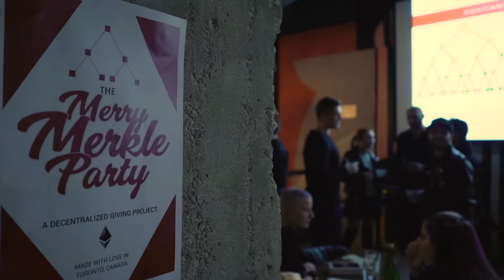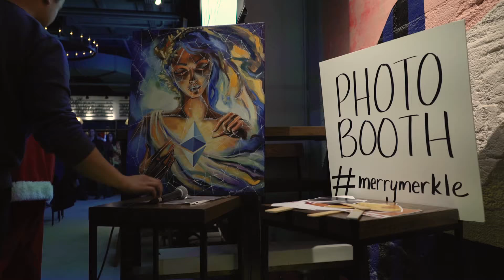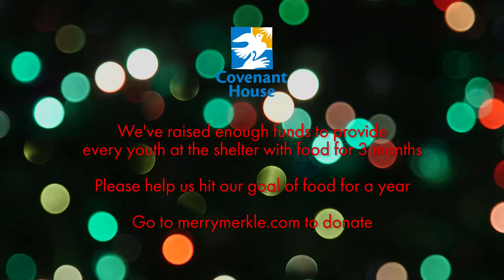Merry Merkle Initiative - Covenant House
On Thursday, December 21, members of the cryptocurrency community gathered together at Assembly Chef's Hall to launch a crypto-currency fundraising event in support of Covenant House Toronto, Canada's largest agency serving at-risk, homeless and trafficked youth.

This first-time event saw the blockchain community not only open their hearts but their e-wallets as they donated Ether, raising more than $70,000 Canadian to date. "This is only the beginning," says Robbie Bent, COO of Truebit and event organizer. "We are challenging everyone in the community to get on board and show the generosity of the blockchain community."

Members of L4, Blockgeeks, Truebit and the University of Toronto came up with the idea and built the infrastructure to deliver this event in a matter of days. "We're very grateful to the blockchain community and excited about this new opportunity to raise funds for our agency through cryptocurrency," says Bruce Rivers, executive director.

Funds raised to date will provide about 100 youth with food for three months. Organizers are now appealing to the global crypto community with a stretch goal of $250,000 CAD to cover 3 meals a day for each youth in the shelter for all of 2018!

Covenant House Toronto provides a wide range of services and support to as many as 250 youth a day. More than a place to stay, they provide 24/7 crisis shelter and transitional housing on-site and in the community, along with comprehensive services including education, counselling, health care, employment assistance, job training and aftercare.